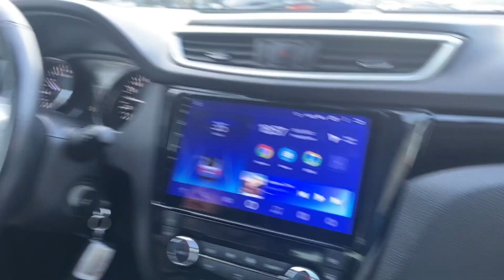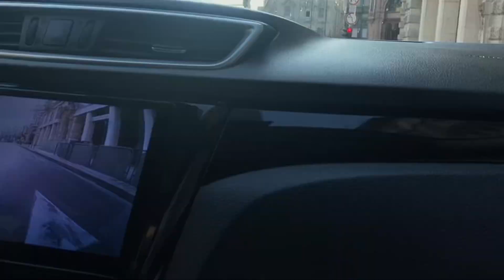TWO TRAVELLING GIRLS #2 Budapest